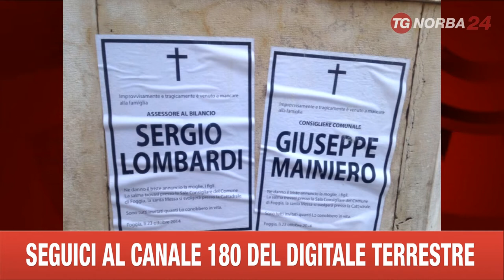FOGGIA ANNIVERSARIO OMICIDIO BIAGINI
SONO TRASCORSI DIECI ANNI DALL’OMICIDIO, A FOGGIA, DEL CONSIGLIERE COMUNALE LEONARDO BIAGINI. L'ESPONENTE DI ALLEANZA NAZIONALE, IL PIÙ SUFFRAGATO IN ASSOLUTO ALLE AMMINISTRATIVE DI POCHI MESI PRIMA, FU UCCISO A COLPI DI PISTOLA NEL SUO CIRCOLO POLITICO, IN VIALE DI VITTORIO, LA SERA DEL 25 OTTOBRE 2004. UN DELITTO ANCORA SENZA COLPEVOLI, MA CHE LA CITTÀ NON HA DIMENTICATO: E IERI IL SINDACO LANDELLA HA CONSEGNATO UNA TARGA COMMEMORATIVA AI FAMILIARI DEL POLITICO. IN PRIMA FILA LA COMPAGNA ENZA E IL NIPOTE MARCO, PIÙ DEFILATA LA SORELLA ANNA. LE INDAGINI NON HANNO MAI ACCERTATO LA VERITÀ, E SE BIAGINI FOSSE IL VERO OBIETTIVO DELL'AGGUATO, NEL QUALE RIMASE FERITO ANCHE UN PREGIUDICATO, ANTONIO CATALANO, DIVENTATO NEI MESI SUCCESSIVI COLLABORATORE DI GIUSTIZIA. UNA RICORRENZA CHE RICADE ALL’INDOMANI DELL’INQUIETANTE AVVERTIMENTO RIVOLTO ALL’ASSESSORE AL BILANCIO, SERGIO LOMBARDI, E AL CONSIGLIERE COMUNALE GIUSEPPE MAINIERO, DESTINATARI DI MANIFESTI FUNEBRI AFFISSI DAVANTI A PALAZZO DI CITTÀ E ALLE LORO ABITAZIONI.